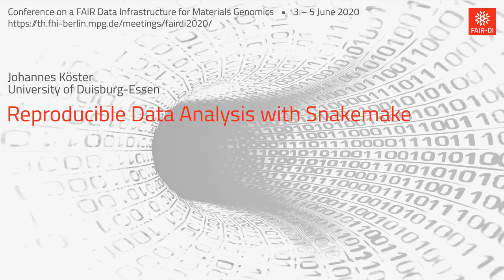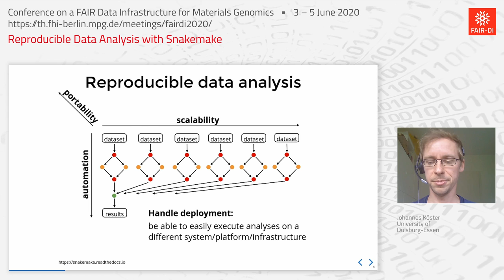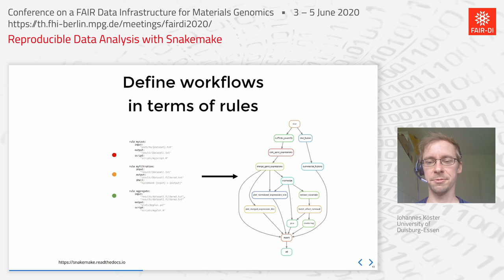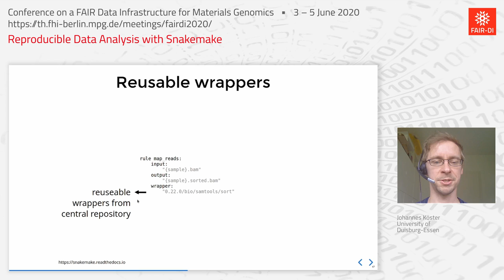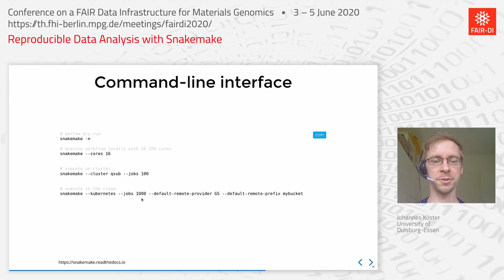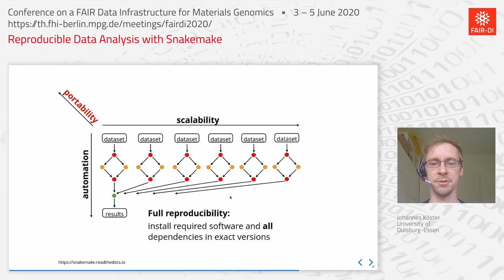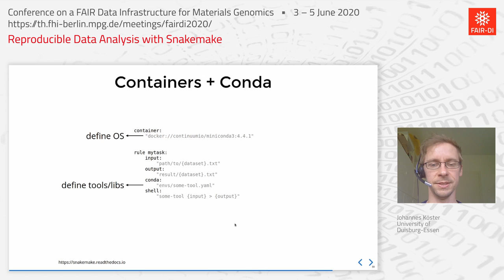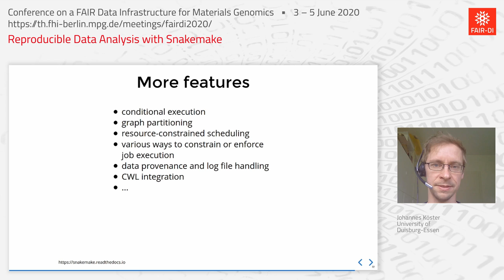Johannes Köster: Reproducible Data Analysis with Snakemake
Invited Talk of Johannes Köster at the virtual Conference on a FAIR Data Infrastructure for Materials Genomics (June 2020)
Johannes Köster
University of Duisburg-Essen
Reproducible Data Analysis with Snakemake
FAIR-DI e.V. - FAIR Data Infrastructure for Physics, Chemistry, Materials Science,  and Astronomy e.V.